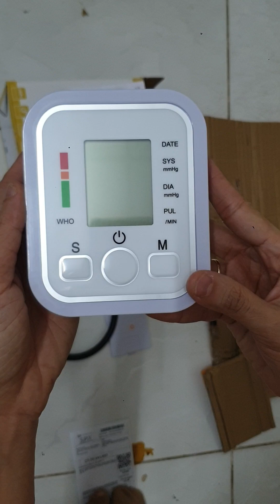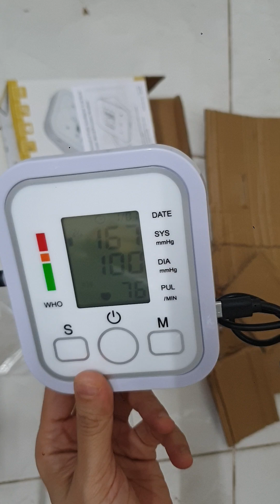d quynh 1611